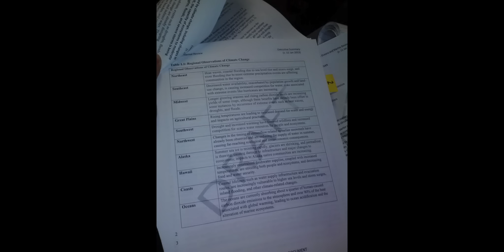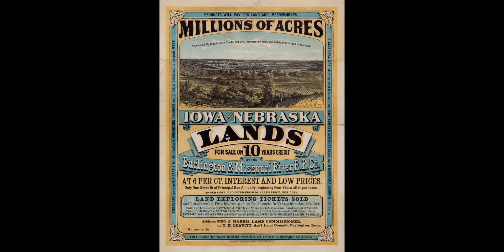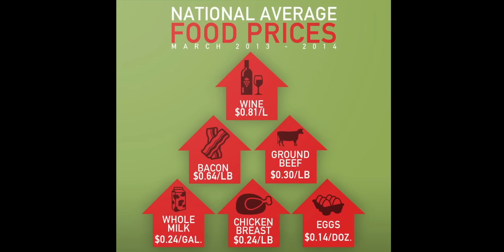Apocalipsis USA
La mayor tragedia de la historia de los EEUU está ocurriendo ahora.

La suscripción más trágica de la historia de YouTube también puede ocurrir ahora si pinchas

La vida más trágica que te tocará vivir a partir de ahora es la que te espera si no ves los cortodocumentales de este canal